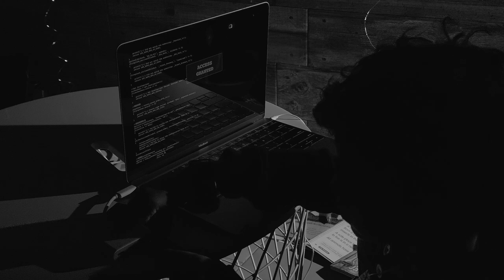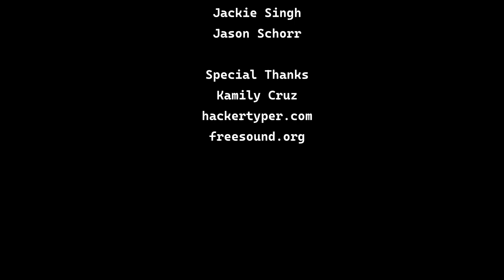"The Specialist" - Directed by Jackie Singh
A night in the life of a girl who just picked up a challenging gig. The payout would be substantial... Does she have what it takes to get the job done?

Starring: Livia Schorr
Director: Jackie Singh
Producers: Jackie Singh, Jason Schorr

This short film, a foray into film noir-style cyberpunk (sometimes called cyber noir or tech noir), was made in November 2022 during my first semester attending film school.

Professors gave us certain rules for this short: namely, it had to be less than five minutes in length, and we could not employ the use of synced sound, music, or spoken dialogue. The idea of this assignment is to start teaching students how to convey a story using a mainly visual language.

With this film, I worked to subvert several tropes: the stereotype of the adult or teenage male hacker, and the idea that all hackers are dangerous.